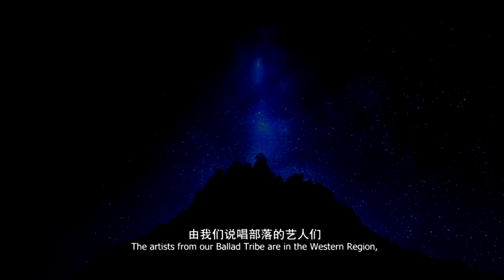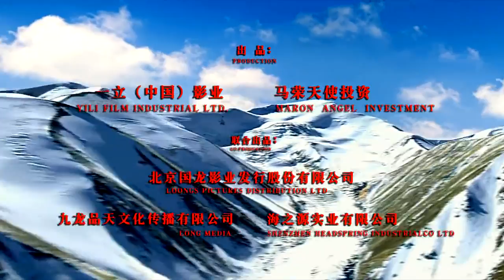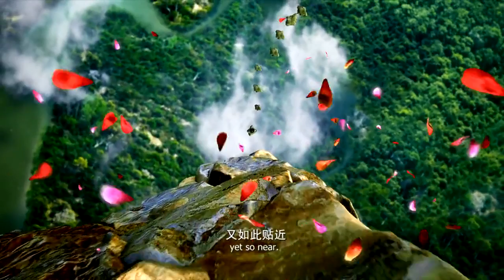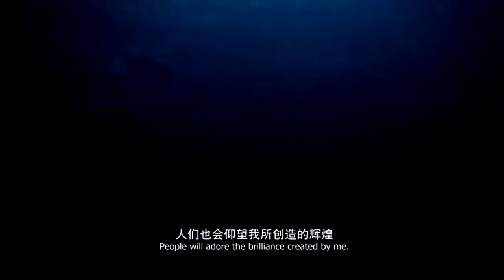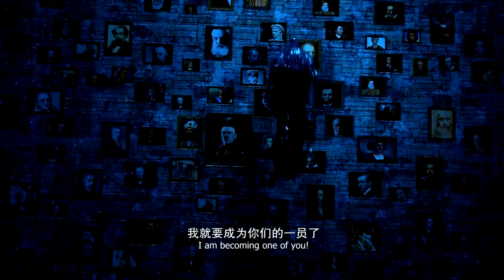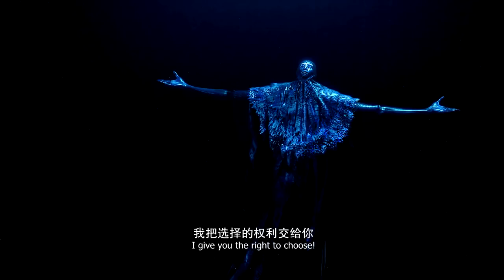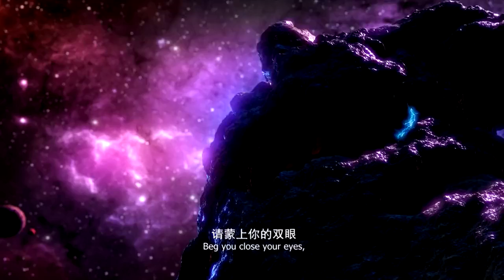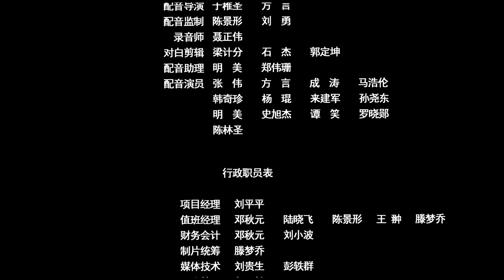✅ 10.000 Anos Depois - Dublado Pt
Centenas de milhares de anos após o colapso da civilização, o mundo é um deserto “pós-tech” e é habitado por tribos humanóides. A paz estabelecida entre eles é ameaçada pelo retorno de Wushen, um fantasma que muda a forma da tecnologia moderna, ameaçando escravizar a população mundial. Zhuma, uma menina de dez anos de idade é a heroína da história, acompanhada por Zhanggong, seu cachorro leão-como o mastín tibetano e seu avô. Escolhida e ajudada por uma deusa etérea, ela deve reunir aliados das tribos sobreviventes para combater Wushen e impedi-lo de ganhar o controle sobre um poder muito antigo.

Título Original: 10000 Years Later / Yi wan nian yi hou
Diretor: Li Yi
Ano: 2017
Origem: China